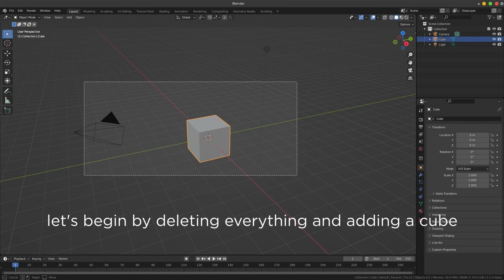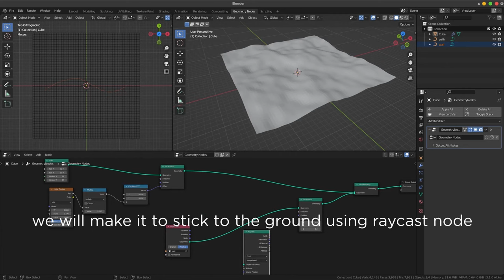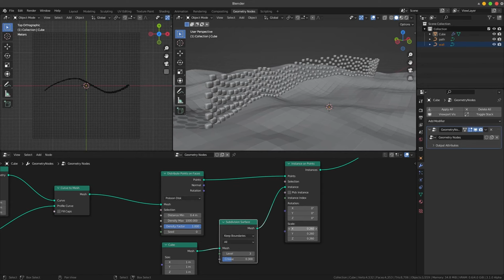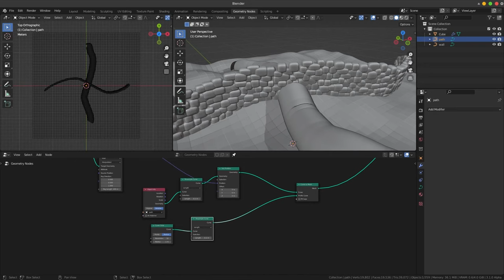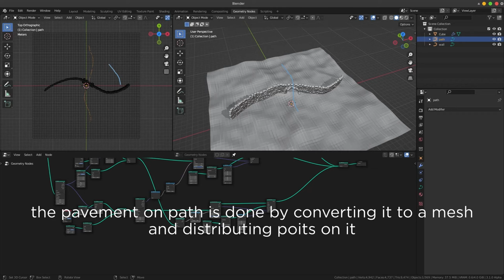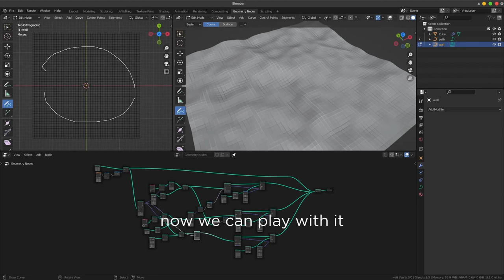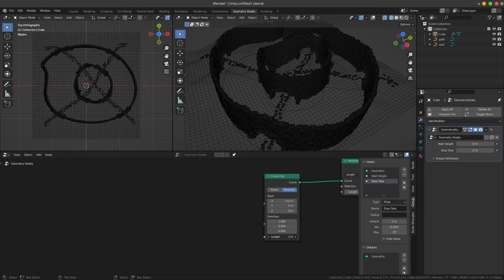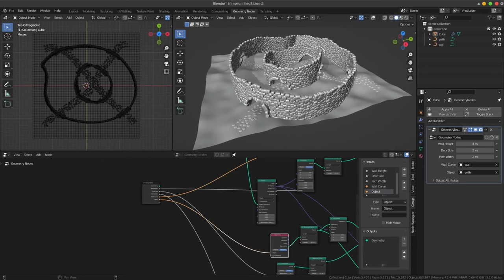How to create procedural wall with blender geometry nodes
This is a follow-up video to my previous video. Here I go through how to create wall and path on a ground procedurally.